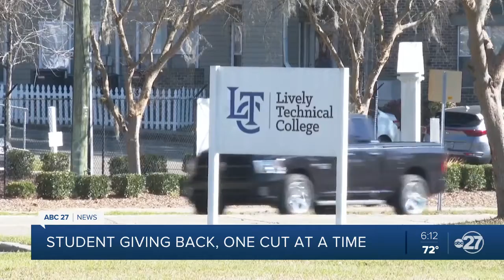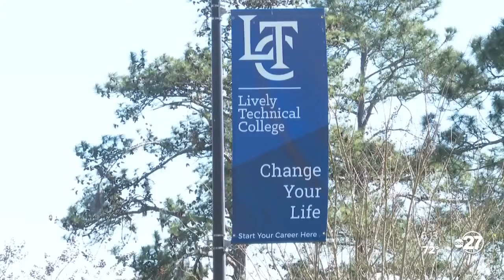Lively Technical College student finds passion as a barber